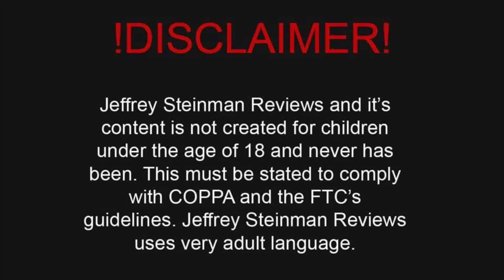Anti-Doll Anti-Haul #4 BIRTHDAY EDITION 🎂| INTEGRITY TOYS, BARBIE DISNEY PRINCESS & COLOURPOP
Hey guys!

Today we are doing my fourth anti-doll anti-haul.  But it’s also my birthday and I am currently being vaccinated. I think we could all benefit from some anti-consumerism content. Me especially. Join me as I try to convince us we don’t need to spend all of our money. Just some of it.

Videos mentioned:

First Anti-Doll Anti-Haul